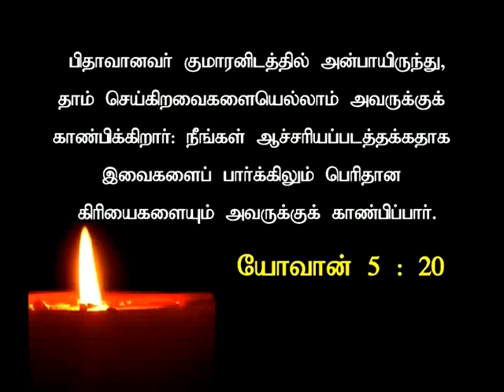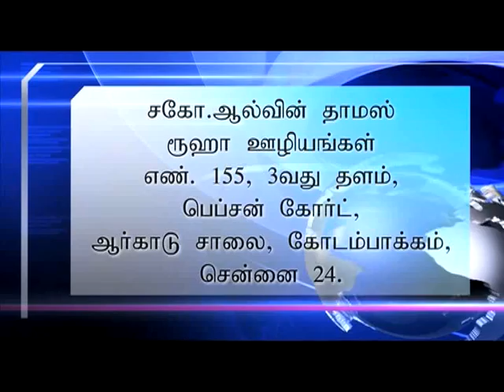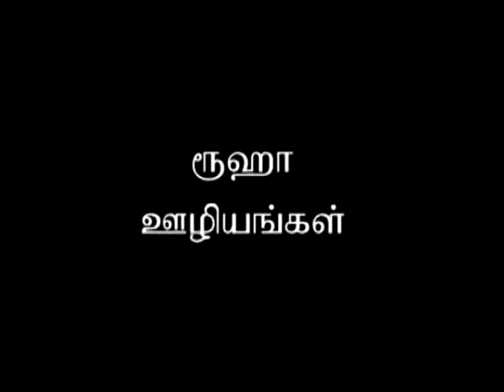July Month Promise Message 2013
GOD Promised for the month of july...(For you did not receive a spirit that makes you a slave again to fear, but you received the SPIRIT OF SONSHIP. ) Romans 8 - 15

                              A special prophetic message by pas. Alwin Thomas